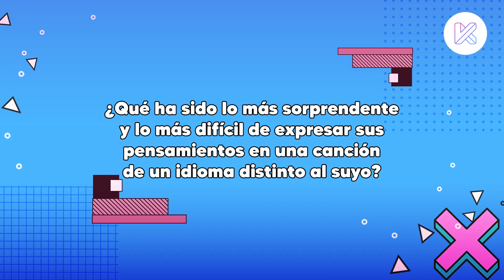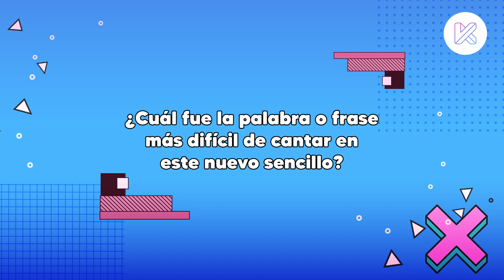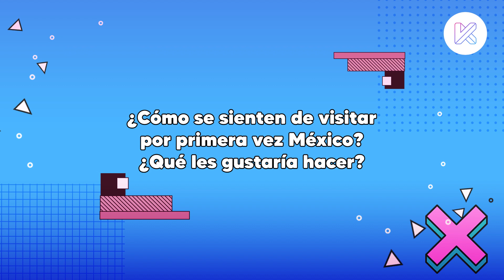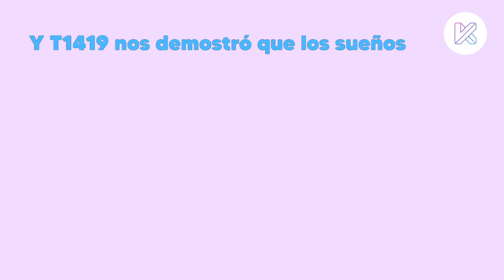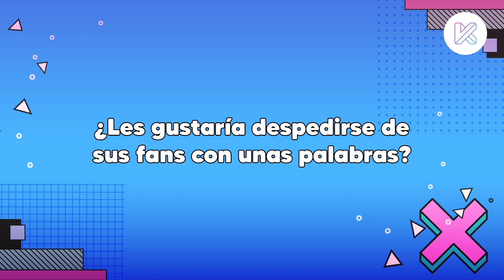¡T1419: HABLAN EN ESPAÑOL Y DE SU PRIMERA VISITA EN MÉXICO! | EXCLUSIVA KM 🎤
Los chicos de @TFN_official visitaron México luego de estrenar su canción en español. ¿El Kpop quiere que su plataforma sea desde Latinoamérica? Checa lo que nos contaron en nuestra entrevista exclusiva.

🖋 Entrevista: Lucero Santiago
📹 Cámara: Ileana Sánchez
🎞️ Edición:  Abril Rangel
💬 Traducción: Daniela Granados Traducción: Fernando Ávalos & Diana Cervantes

⚠️ Contenido exclusivo de K-magazine, favor de NO descargar el video.

💜 ¡Síguenos y disfruta todo el contenido que tenemos para ti!

🤓 ¿Te gusta nuestro contenido?

Somos un conjunto de periodistas, ¡Klovers como tú!, que trabajan todos los días para crear cosas únicas y exclusivas, con el propósito de acercarte un poquito más a Asia.